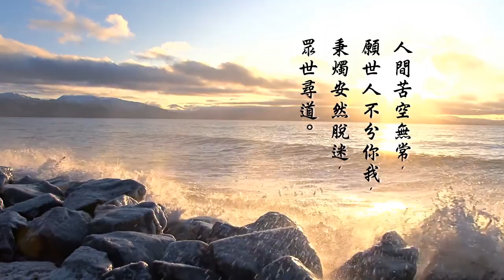申子智庫 第 31 集 - 風水師 也被騙 ( 玄學 陷阱 )